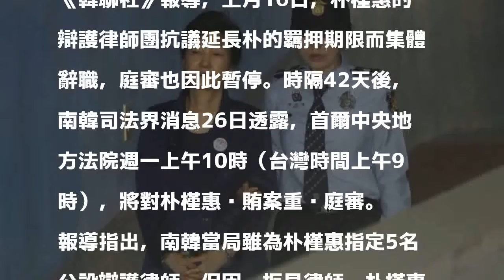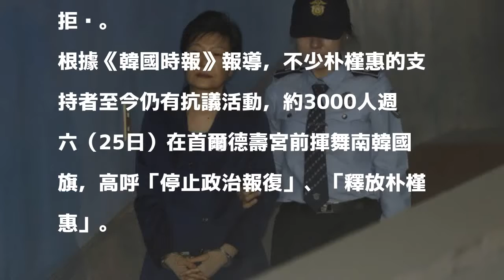拒見公設辯護人 朴槿惠恐缺席週一開庭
〔即時新聞／綜合報導〕南韓前總統朴槿惠涉賄案，將在週一（27日）重啟庭審。這是朴的律師團上月集體辭職後首次庭審，但由於朴槿惠拒見公設辯護律師，因此明日開庭可能缺席。

發表評論評論如下。